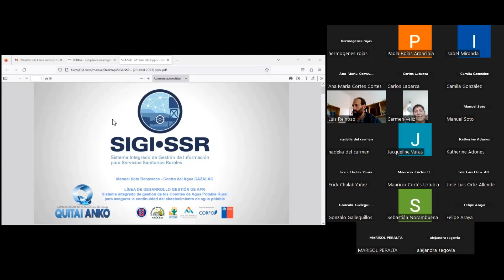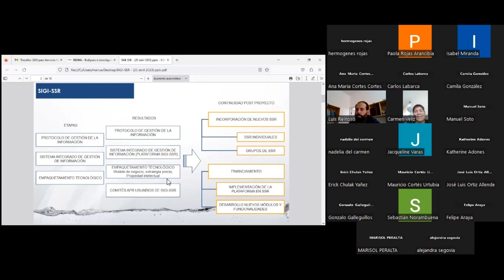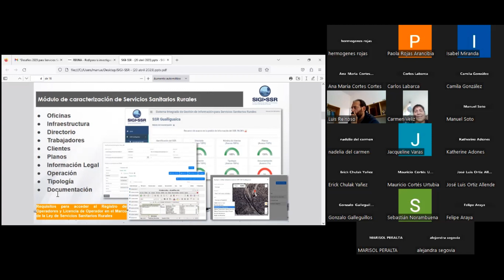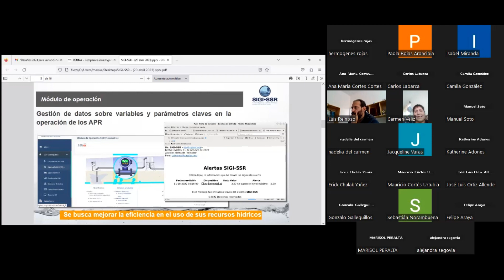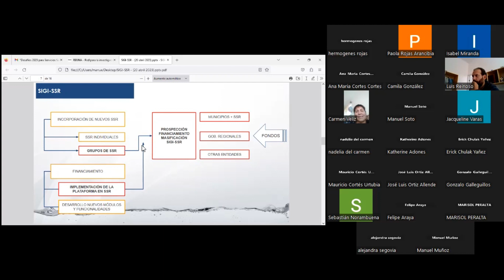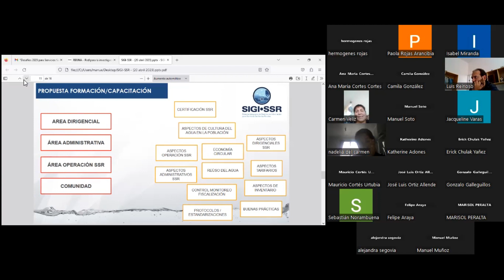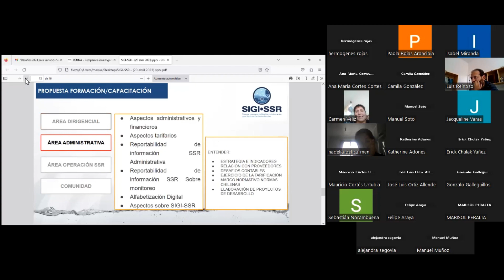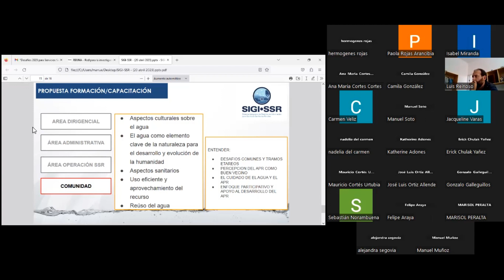6° Comité Ampliado: "Desafíos 2023 para Servicios Sanitarios Rurales e instituciones colaboradoras"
La actividad organizada por nuestro Consorcio Centro Tecnológico del Agua QUITAI-ANKO, contó con la presencia de diferentes actores y sectores ligados a los SSR de la Región de Coquimbo.